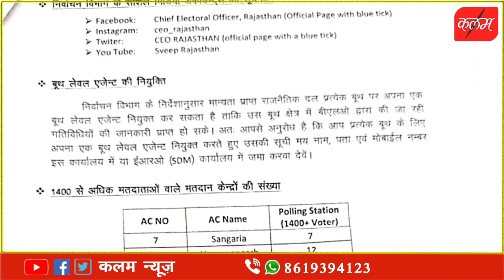लोकसभा चुनाव 2024- वोटर लिस्ट का कार्यक्रम हुआ जारी देखिए खास रिपोर्ट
लोकसभा चुनाव 2024- वोटर लिस्ट का कार्यक्रम हुआ जारी देखिए खास रिपोर्ट rlp cpim bjp congress kisan app hanumangarh@KalamNewsHanumangarh